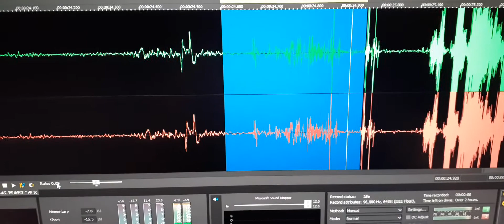4 Jeremy Passon speaks out "Wait for the Mossberg" on the EVP Research Recording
4. After hearing a few more tings of my son’s soul in the form of EVP Jeremy makes the statement “Wait for the Mossberg”.  It is a personal statement directed to me and I understand him. I smiled when I heard it.